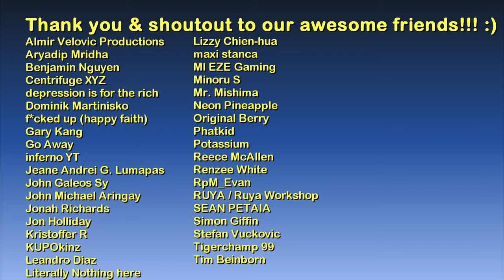Armadillo Saloon | Red Dead Redemption 2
1.) Life of a Cowboy - Mac Taboel
2.) This Round's on Me - Medité
3.) Dust It Off - Golden Age Radio
4.) Last Song of the Night - Rachel Meyer
5.) Runaway Man - Headlund
6.) Glow of the Fireplace - Radio Night

Main computer used:
Model: GX502LXS-HF053TS
Processor: Intel Core i7-10875H
Graphics card: GeForce RTX 2080 Super Max-Q 8GB
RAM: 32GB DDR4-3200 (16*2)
Storage 1: 1TB Western Digital WDC PC SN730 M.2 NVMe PCIe 3.0 SSD
Storage 2: 250GB Samsung 970 EVO Plus M.2 NVMe PCIe 3.0 SSD

Other hardware:
Headset: ROG Delta
Mouse 1: ROG Gladius II (wired)
Mouse 2: Logitech M170 (wireless)
Extra keyboard: Logitech MK320 (I need num keypad lol)
Controller 1: Logitech Extreme 3D Pro joystick
Controller 2: Microsoft XBox 360 Controller

Software:
OS: Windows 10 Home
Recording: NVIDIA ShadowPlay via GeForce Experience
Editing: Vegas Movie Studio (legitimate purchase)
Internet: FTTH 100Mbps

Info about the Armadillo Saloon:

Armadillo Saloon is a saloon featured in Red Dead Redemption and Red Dead Redemption 2.

In RDR, it is one of the most popular buildings in Armadillo, it holds many characters, such as Walton's Gang, Lawmen, and prostitutes. The bartender is Dewey Greenwood.

Marston may be offered to drink for $2, but it is free if the Sailor's side was chosen in the stranger mission "The Prohibitionist". Marston may own a room upstairs for $50, $25 if honor is high enough. Marston may also play poker for $100 and can win up to $800.

"Exodus in America" and "Political Realities in Armadillo" are the two missions that be triggered here.

In RDR2, it is a simple saloon where thirsty travelers can get out of the heat. You can drink beer and whiskey here.

For the RDR version, downstairs holds a bathroom, which can be used often by townsfolk. A piano player is usually present, playing catchy music from the time period. Three tables which could be occupied by prostitutes, Walton's Gang, and other townsfolk. The back room has boarded up windows, to hide the poker game, and a room decorated for the bartender.

Upstairs contains 3 rooms, 2 which Marston can not enter, and a safe house. On the balcony, townsfolk and prostitutes can lean on the railing.

In the RDR2 version, many of the saloon's amenities (bathroom, rooms, food) are unavailable, presumably due to the ongoing cholera outbreak in the town.